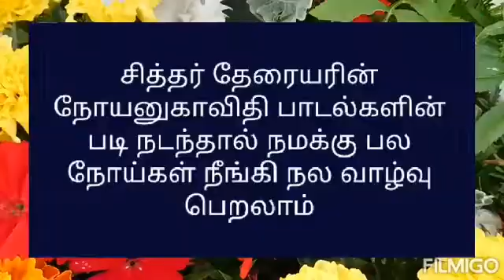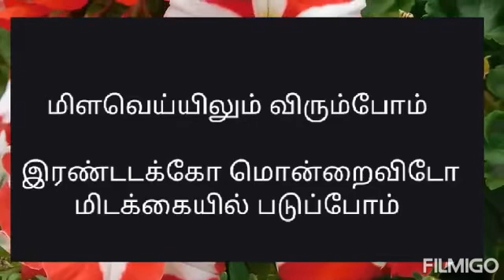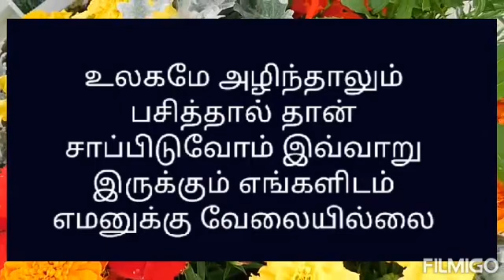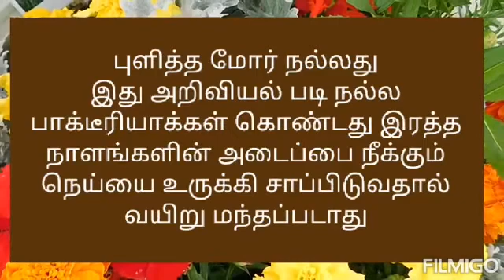தேரையர் நோயனுகா விதி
இது தேரையர் சித்தரால் சொல்லப்பட்ட மனிதன் நோயில்லா வாழ்வு வாழும் வழி